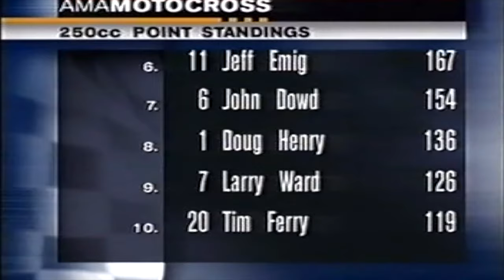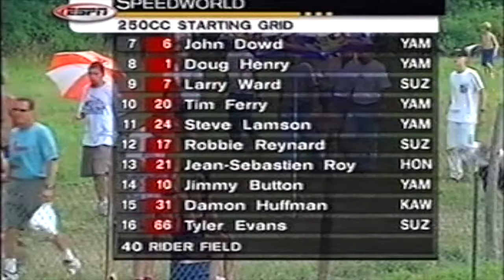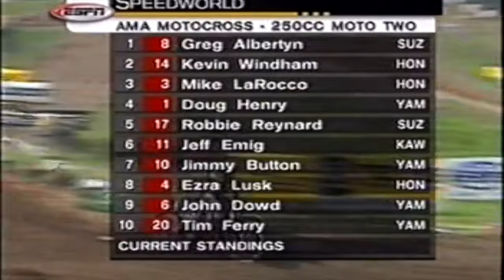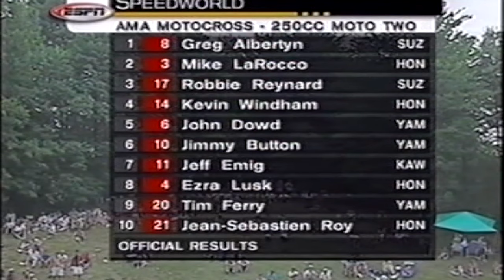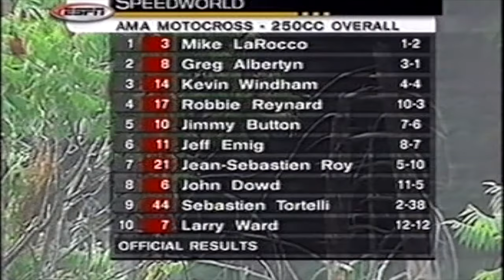1999 AMA 250 MOTOCROSS - Round 7 from UNADILLA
Action packed round.  See Mike LaROCCO take the overall victory with Greg ALBERTIJN taking 2nd spot with a race win in leg 2.
Seb TORTELLI & Robbie REYNARD both had good rides in one of the legs.